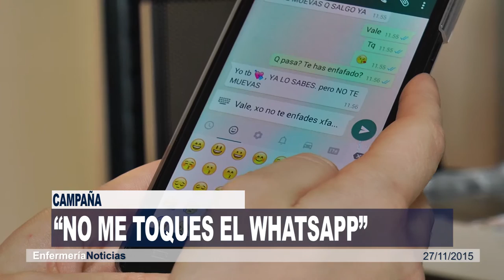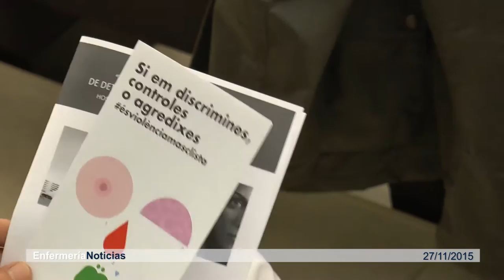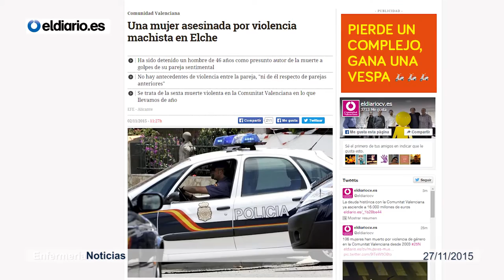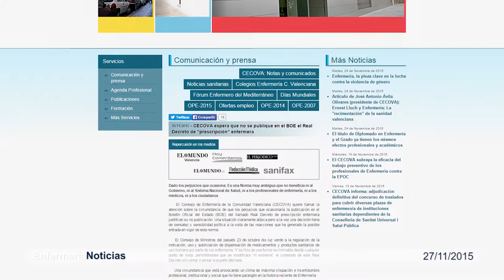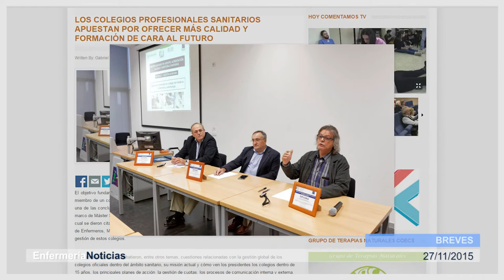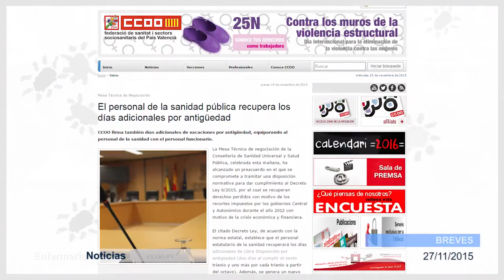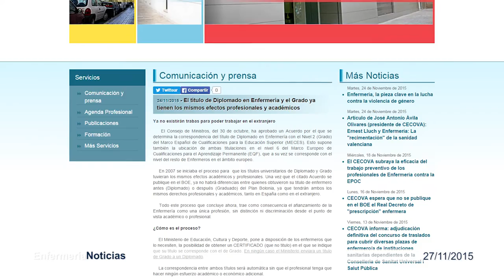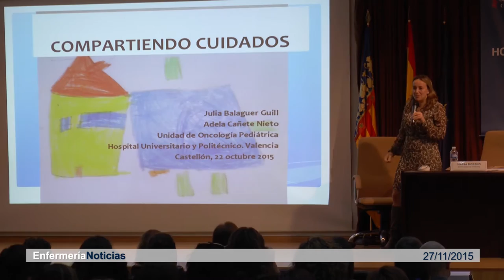Informativo 27/11/2015 | Cecova TV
1.385 mujeres asesinadas en 20 años, 47 en 2015, 9 de ellas en al Comunitat Valenciana. Éstas son solo algunas de las muchas cifras que arroja la violencia de género. El 25 de noviembre se ha celebrado el Día Mundial de la lucha contra esta lacra social. Aunque cada vez hay más conciencia es necesario insistir: desde cualquier ámbito, por supuesto también desde el sanitario, se puede ayudar a erradicar la violencia machista.